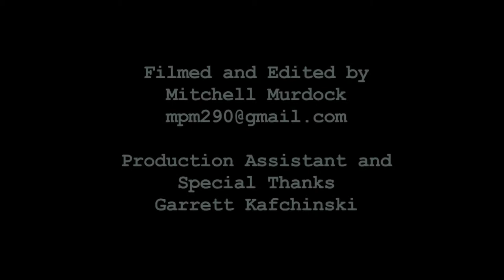Hospice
Choreographed by Kendra Slack
Danced by Elizabeth Hake, Taylor Walsh, Kendra Slack
Filmed by Mitchell Murdock